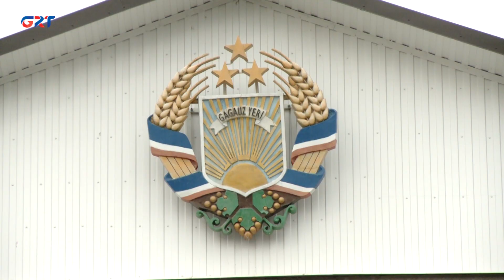Компенсации за холодный период: получат ли жители Гагаузии помощь за ноябрь и декабрь?